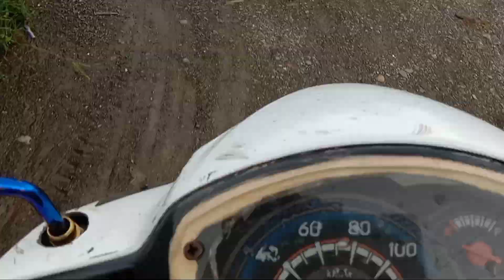STOP MUNA SA DREAM 🏠 / KAILANGAN SAFE DIN MGA ALAGA